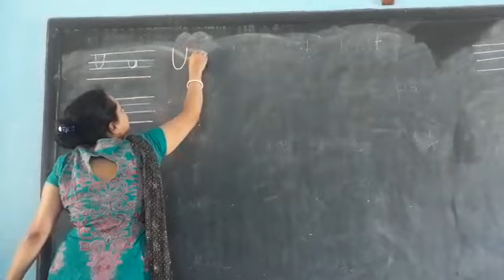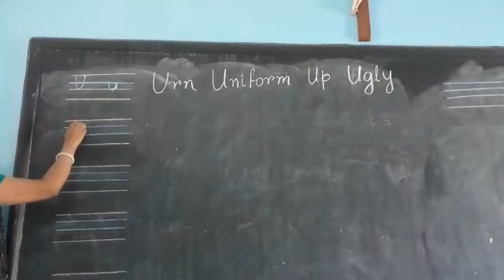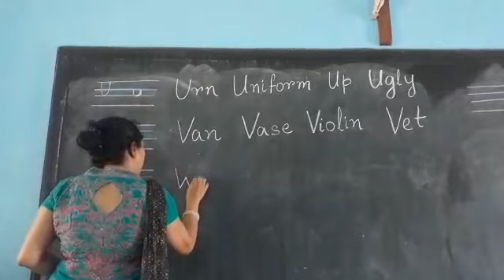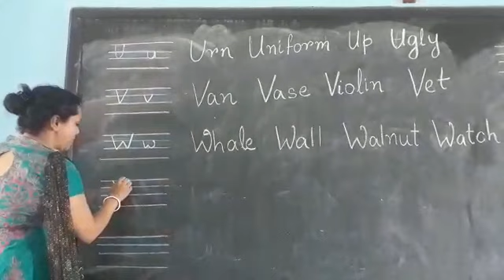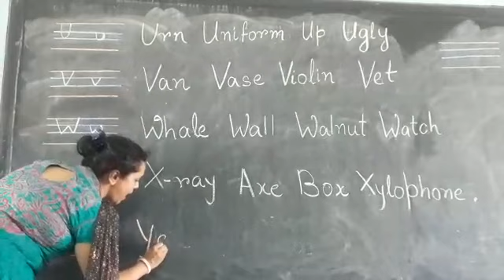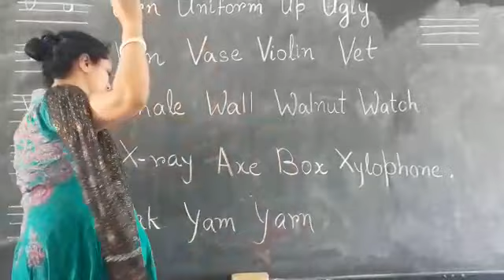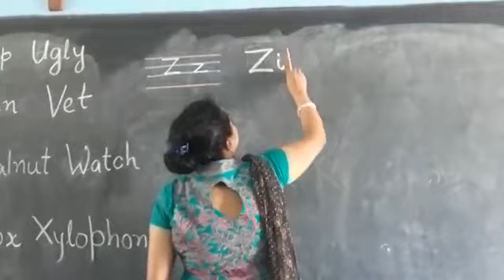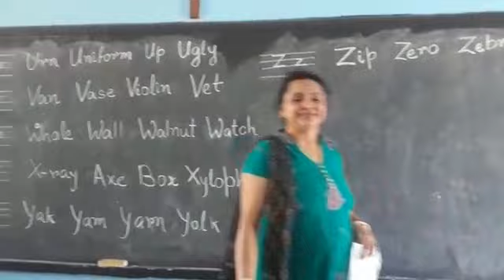Kg1 Letters cont